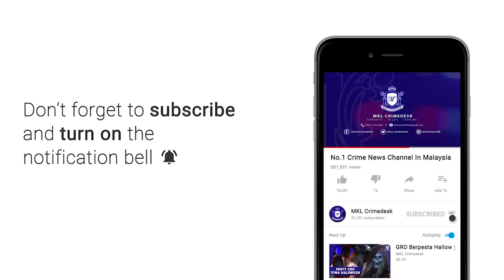MKL Crimedesk | Tanah Mendap Jalan Maarof Bangsar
hujan lebat dan ribut yang berlaku petang semalam telah menyebabkan mendapan dan kerosakan teruk di jalan maarof, bangsar ibu negara.

video itu memaparkan kerosakan dan mendapan sepanjang kira-kira 200 hingga 300 meter hingga menyebabkan jalan tersebut ditutup buat sementara waktu.

jelasnya kejadian itu disedarinya sejurus selesai menunaikan solat isyak dan tarawih di masjid saidina abu bakar as-siddiq, bangsar, di mana beliau terlihat kereta peronda menghalang laluan berkenaan.

tinjauan krew di lokasi mendapati, ramai penduduk turun ke lokasi untuk melihat sendiri tahap kerosakan tanah mendap berkenaan.

mereka mengharapkan pihak berwajib segera membaik pulih jalan berkenaan dan mencari punca kejadian bagi memastikan tidak berlaku kecelakaan.

untuk rekod, sebelum ini jalan tersebut pernah menyaksikan kejadian mendapan di tengah jalan raya pada mei, 2015 lalu.